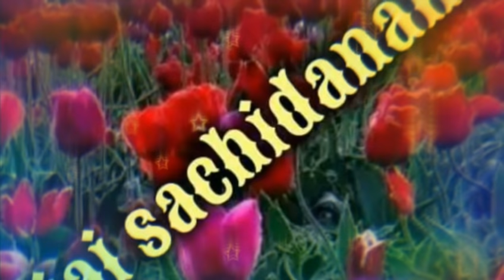Je Tu Farda Na Saddi /SSDN/Shri Aanandpur bhajan /